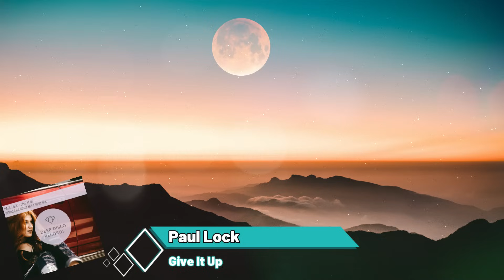Deep House Mix I Best Of Deep Disco Music 2023 I Paul Lock Tribute Mix by Pete Bellis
This Video is Including the Favorite Music Tracks by our very own Deep Disco Records and Deep Territory Records and features a Self made Compilation and Mix of them. The Individual Artist Names and the titles of the tracks are Credited under as well as the Social Links of the Creators and us as Rightholders.

You Can find all Information about us and Our Music on Our Webpage as well

Tracklist:

00:00 Paul Lock - Yesterday

05:07 Paul Lock - Trust In Me

09:25 Paul Lock - Heart Of Glass

12:53 Paul Lock - Night Into Day

16:55 Paul Lock - Waiting For You

21:31 Paul Lock - Another Night

27:10 Paul Lock - Just A Dream

32:19 Paul Lock - Wicked Ways

37:10 Paul Lock - We Made It

40:07 Paul Lock - Scars

44:27 Paul Lock - Let It Out

47:41 Paul Lock - The Storm

52:33 Paul Lock - Falling for You

57:09 Paul Lock - Give It Up

1:02:33 Paul Lock - Let You Go

1:07:13 Paul Lock - Love Of Yesterday